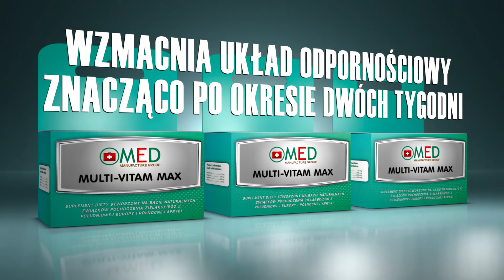ANIMACJA PRODUKTOWA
produkt fikcyjny
infografika